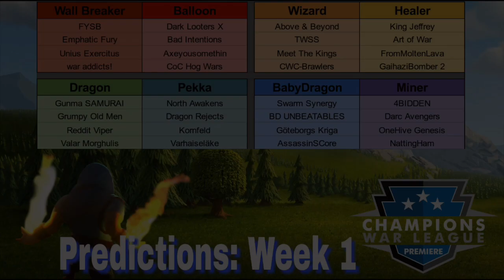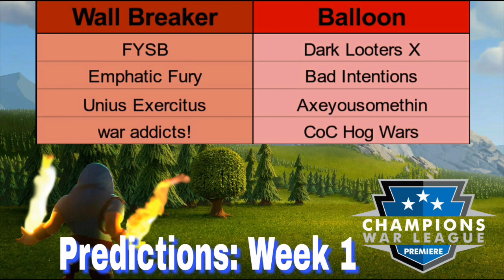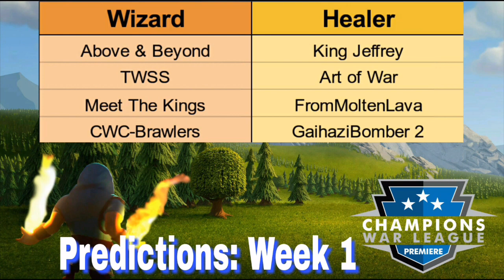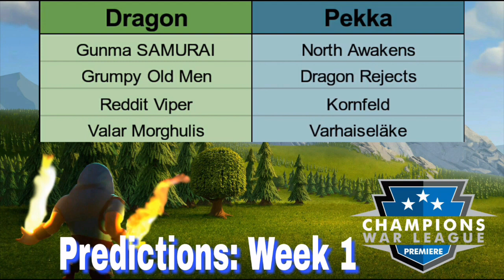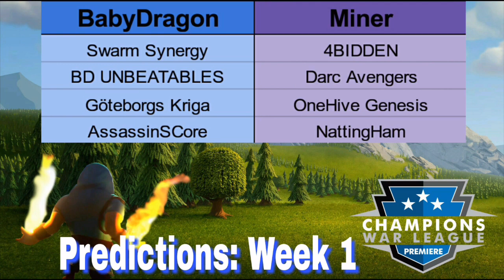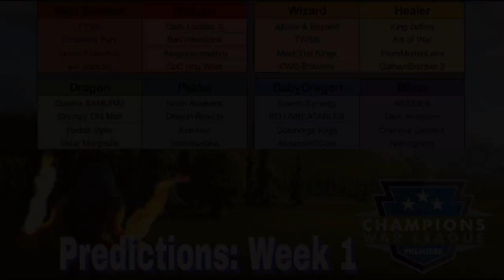CWL Premiere is Back!!! Predictions w/ Assassin and Wuxia!!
CWL Premiere has returned!! Season 3 has begun and has an All-Star lineup with some familiar clans but also with many new clans making their debut in the league. I'm hanging out with the leader of TWSS, Assassin, and CWL's Moderator, Wuxia, from King Jeffrey. Hope you guys enjoy the video!!!

Join the Forged by the Bay Alliance on discord using Follow the welcome message in the server to start the tryout process to join one of the clans in our family. Forged From Steel, Clantanemo Bay, From Molten Lava, Wrath of War, and Pandas of War.